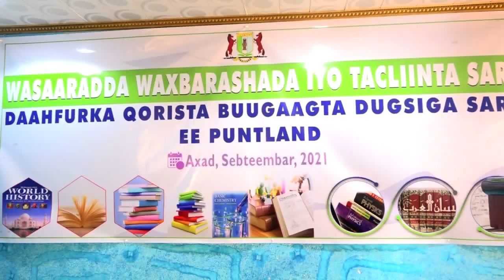Madaxweyne ku xigeenka Puntland ayaa daahfuray qorista Buugaagta Dugsiyada Sare ee Puntand